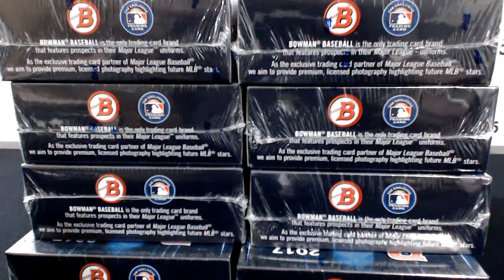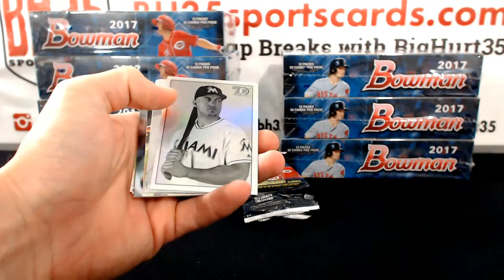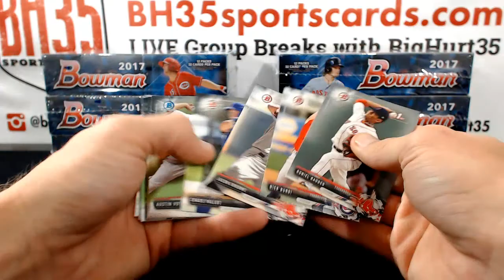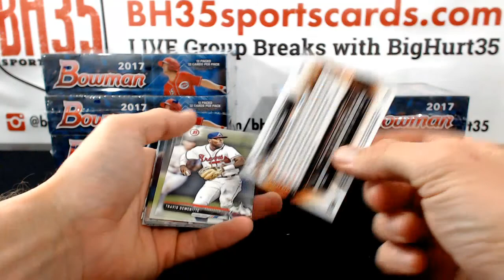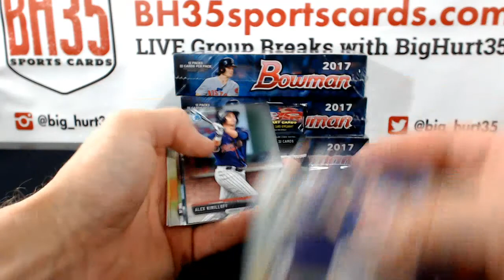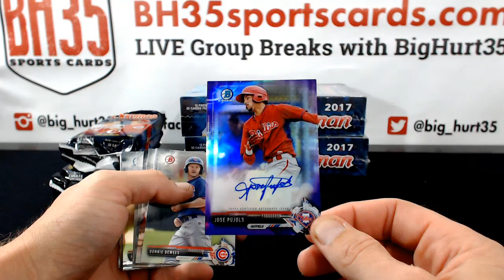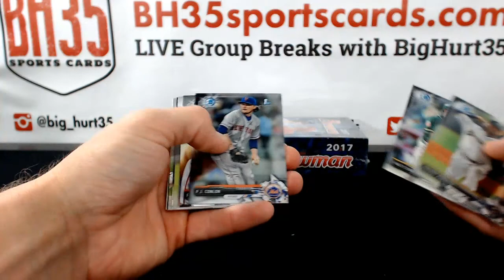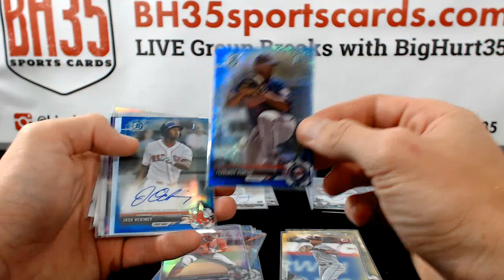2017 Bowman Baseball Jumbo 8 Box Case Break #4 Random Teams